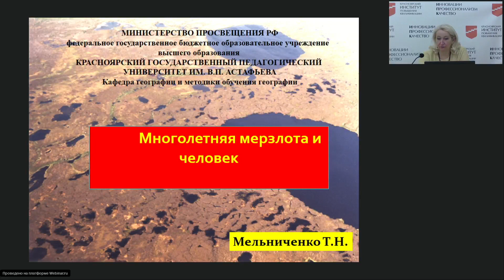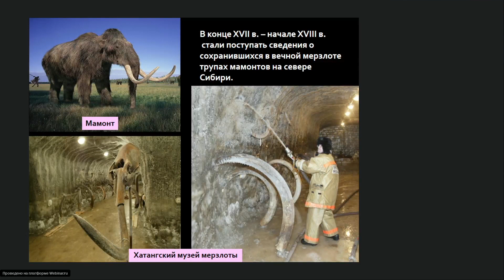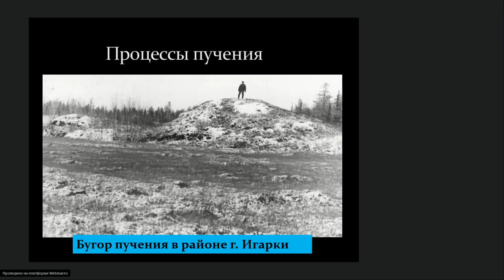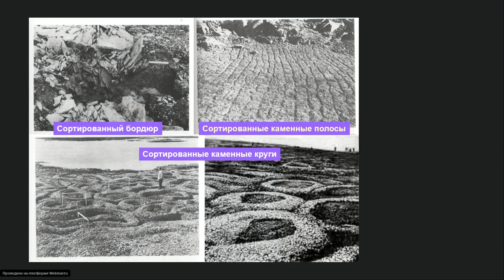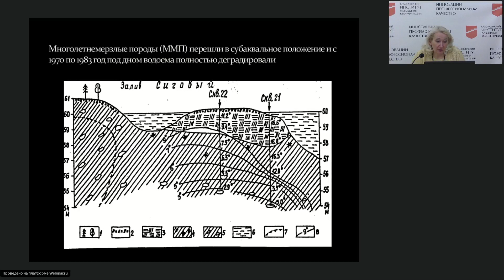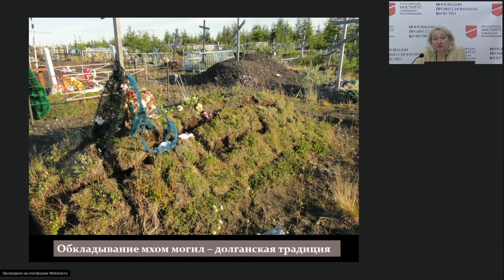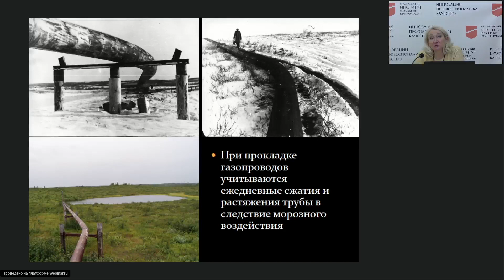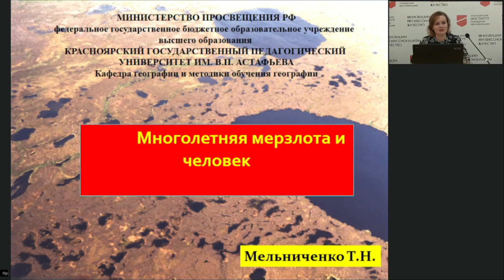«Многолетняя мерзлота и человек»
Тема: «Многолетняя мерзлота и человек»
Спикеры: Астрашабова Марианна Сергеевна
Мельниченко Татьяна Николаевна